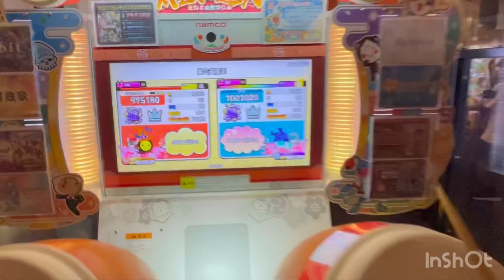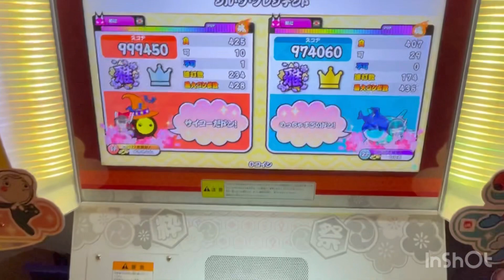［小3］個性的！ぜろせぶんくん！！意気投合！！